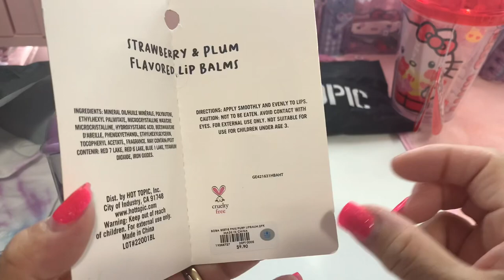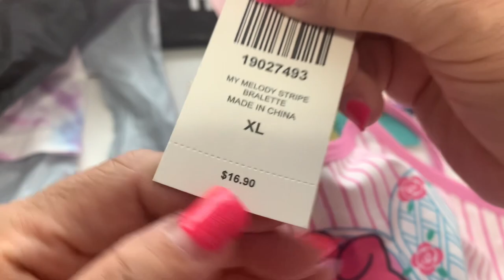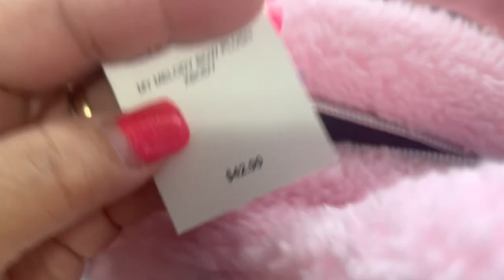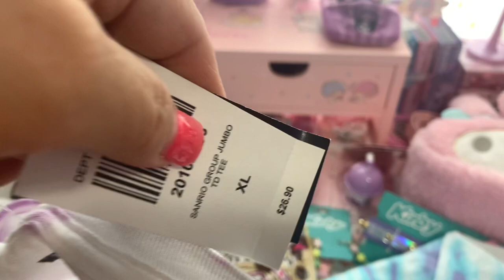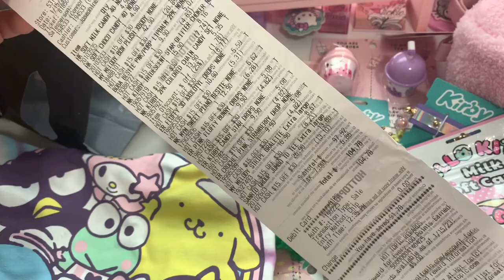*NEW* Hot Topic Sanrio HELLO KITTY unboxing $200 {50%off}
*New* hottopic sanrio haul hellokitty unboxing $200 {50%off}